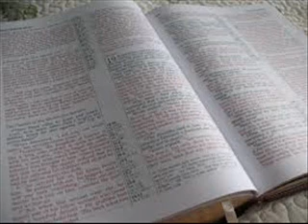Malayalam Bible Reading Psalms105